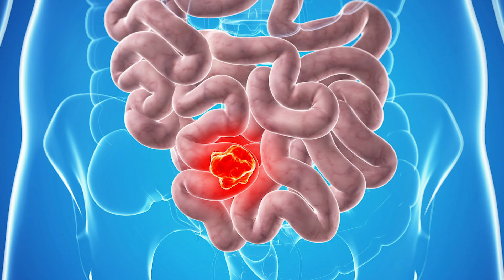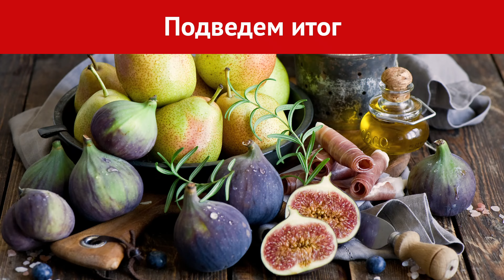Эти 15 продуктов МОМЕНТАЛЬНО избавят Вас от ЗАПОРА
Как быстро избавиться от ЗАПОРА? Что делать при запоре? С симптомами такого деликатного недуга, как запор, сталкивается большое количество людей. Особенно это распространено среди лиц пожилого возраста. Под этим термином понимают отсутствие стула более 2-3 дней. Причиной возникновения такого синдрома может быть недостаточная двигательная активность, плохое питание или болезни кишечника.

Как предотвратить Слабоумие, болезнь Альцгеймера и другие виды деменции. Продукты для мозга. Не секрет, что с возрастом память человека становиться значительно хуже, чем была в молодости. Причиной этому являются различные физиологические процессы, которые протекают в любом организме. Существуют различные способы продлить работу мозга значительно дольше и улучшить память. В этом ролике мы рассмотрим данные эффективные методы.

Буду благодарен если поделитесь роликом с родными и близкими!